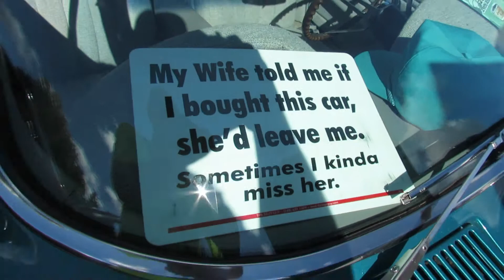1966 Chevy Corvette